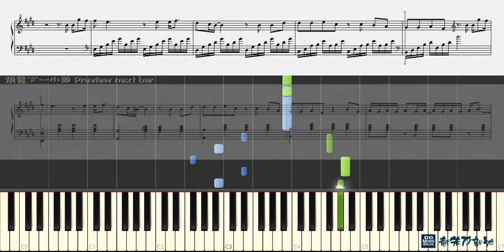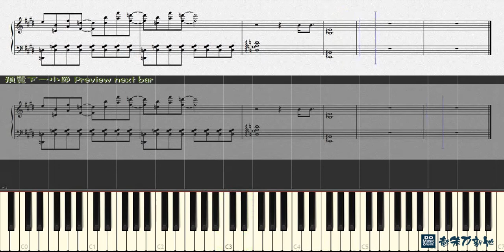這天, 蘇打綠 Sodagreen (鋼琴教學) Synthesia 琴譜 Sheet Music